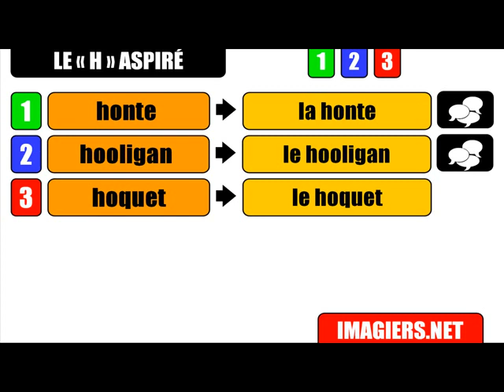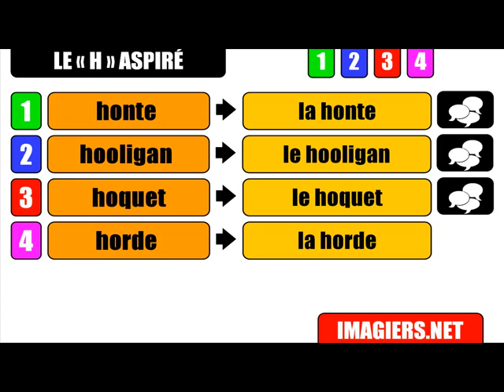Lezione di francese = Pronuncia # Le H Aspire # 6